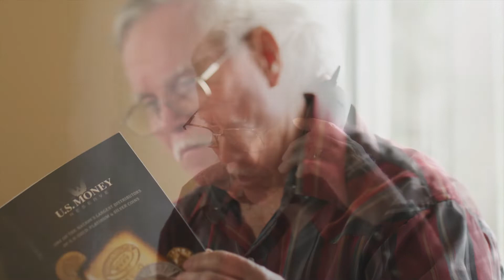Recession-Proofing Your Portfolio: A Step-By-Step Guide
With many analysts forecasting a slowdown—if not a full-blown recession—in the near future, it’s important to make sure you’re prepared before it happens. Find out how owning precious metals, like gold and silver, can help protect you from a potential economic downturn in this episode of USMR Market Insights with Patrick Brunson.

Click the link below for immediate access to U.S. Stock Market Crashes: Lessons from the Losses, only available from U.S. Money Reserve. This FREE report discusses the most devastating stock market crashes in history, why they happened, and what you can do to weather the next financial storm.